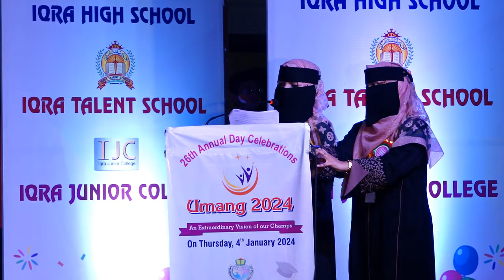Parde se nafrat kyun - UMANG 2024 - 26th Annual Day Celebrations - IHS - ITS – IJC